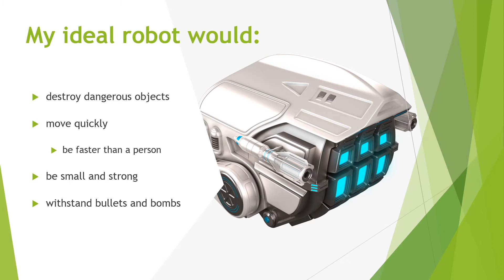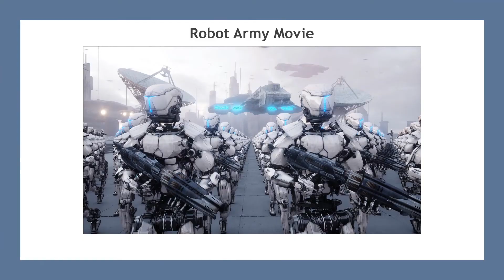Speaking for Presentations 1: Unit 6 An Ideal Robot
Speaking for Presentations is an innovative two-book series designed to develop the public speaking skills of adolescent and adult English language learners at the high-beginning to intermediate level. While helping students gain confidence and improve their public speaking abilities, the series gives students a detailed guide to the delivery of great speeches and the preparation of dynamic presentations. This series will prepare students for any kind of speaking from casual descriptions of personal experiences to more formal, research-based presentations. Central to each lesson is an original presentation organized, written, and delivered by a student presenter. With its contemporary approach, the series helps students make noticeable improvements. Speakers acquire pragmatic speech communication skills through guided, systematic practice. The skills learned in this series will be useful to students for the rest of their lives—both in professional and personal speaking opportunities.